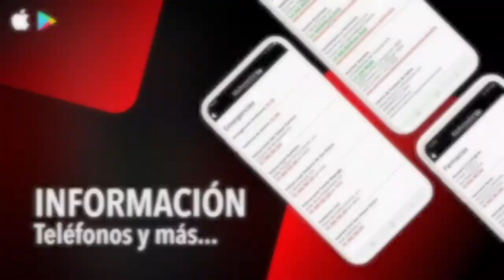NOTICIA MASTER CLASS DJ 18 ABRIL 2021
Los sanroqueños Dj Heavy y Dj Michael Thin ofrecerán en mayo una Master Class en la Casa Varela

Lo dos pinchadiscos más conocidos de San Roque, Dj Heavy y Dj Michael Thin, ofrecerán el próximo sábado 22 de mayo una Master Class en la Casa Varela, el nuevo centro cultural juvenil de San Roque Ciudad. Las plazas están limitadas por cuestiones de aforo ligadas a la normativa anticovid, y se ha fijado los 25 años como edad mínima para inscribirse. Organiza la Delegación de Juventud con la colaboración de la Universidad Popular.